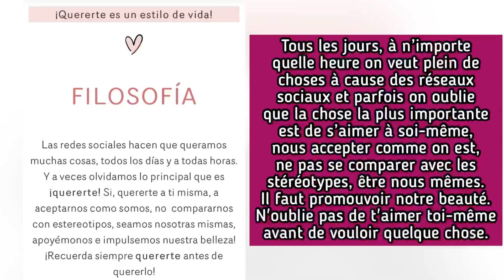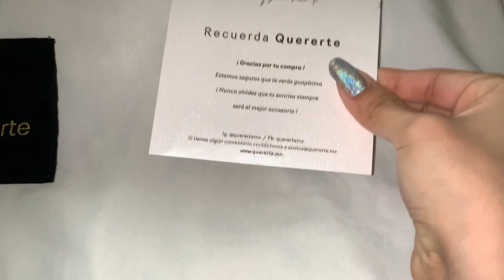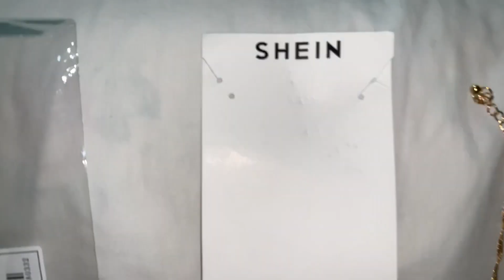Haul de cuarentena (tiendas mexicanas y shein) + vocabulario 🇫🇷🇲🇽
SHEIN:
Blusa roja: